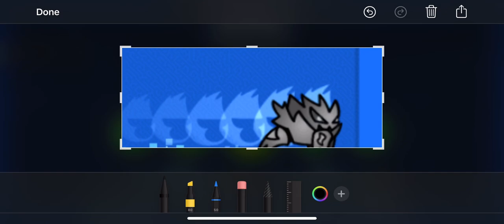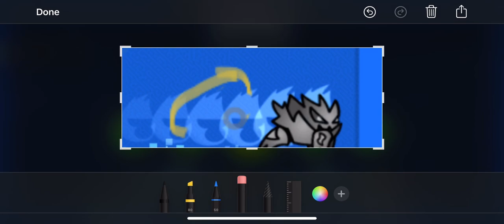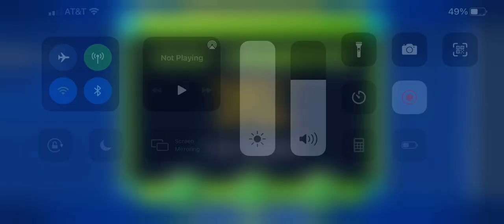I notice something from my spider icon while playing Dalgona